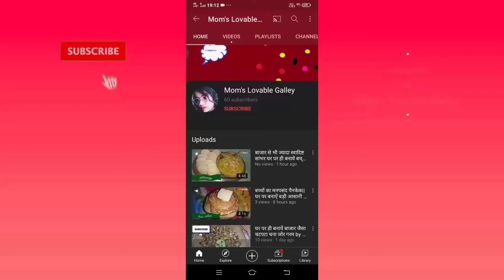papita ki sabji कच्चे पपीते की ऐसी सब्जी कभी नहीं खाई होगी by mom's lovable galley